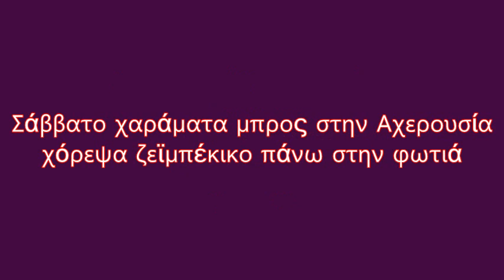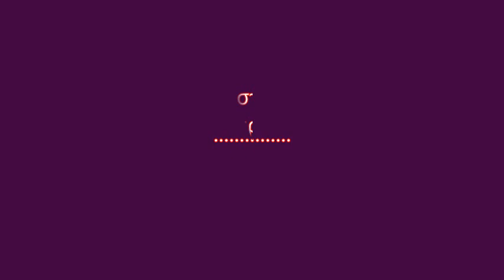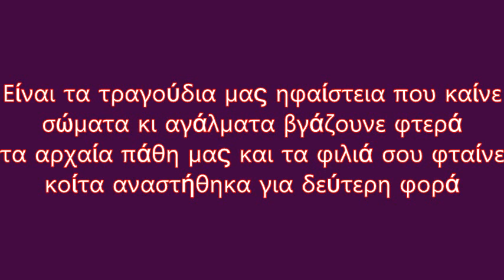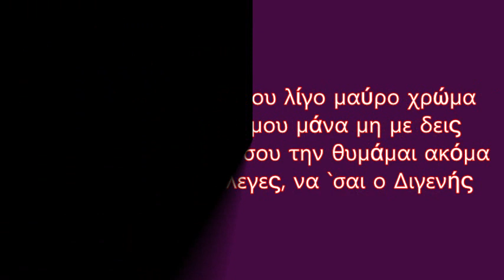ΕΡΩΤΑΣ ΑΡΧΑΓΓΕΛΟΣ ~Μητροπανου feat by AGGELOS~19~5~18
Στίχοι:   Δημήτρης Λέντζος
Μουσική:   Χρήστος Λεοντής
1. Δημήτρης Μητροπάνος

Σάββατο χαράματα μπρος στην Αχερουσία
χόρεψα ζεϊμπέκικο πάνω στην φωτιά
βήματα γενέθλια για την αθανασία
κι όλες οι αγάπες μου μία ξενιτιά

Πήρα από τα μάτια σου λίγο μαύρο χρώμα
κι έβαψα τα ρούχα μου μάνα μη με δεις
την στερνή κουβέντα σου την θυμάμαι ακόμα
σαν χορεύεις μου ’λεγες, να `σαι ο Διγενής

Βλέμματα χαράξανε στις μαύρες τις οθόνες
κι οι τυφλοί προφήτες προδίδουν τους χρησμούς
έρωτας αρχάγγελος σαν τις παλιές εικόνες
κι ο χορός του κόσμου ραγίζει τους αρμούς

Είναι τα τραγούδια μας ηφαίστεια που καίνε
σώματα κι αγάλματα βγάζουνε φτερά
τα αρχαία πάθη μας και τα φιλιά σου φταίνε
κοίτα αναστήθηκα για δεύτερη φορά